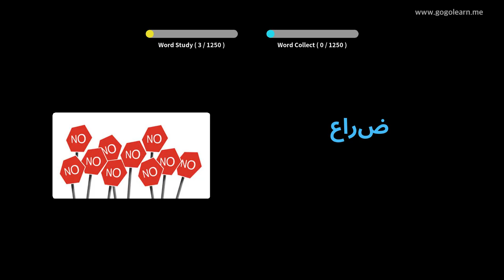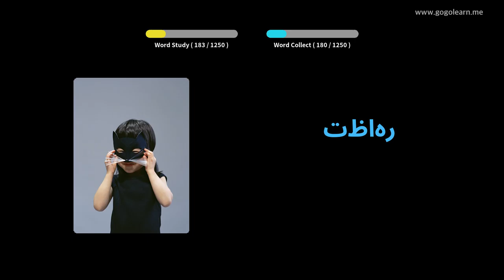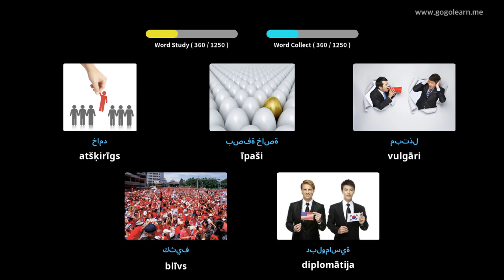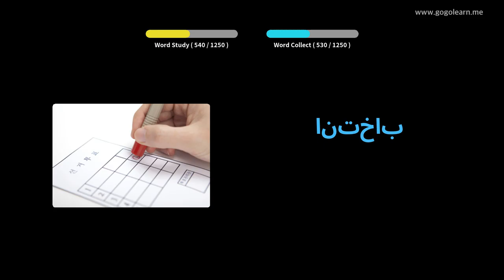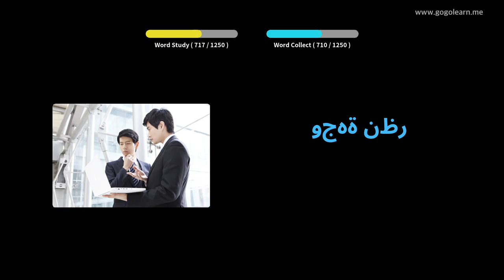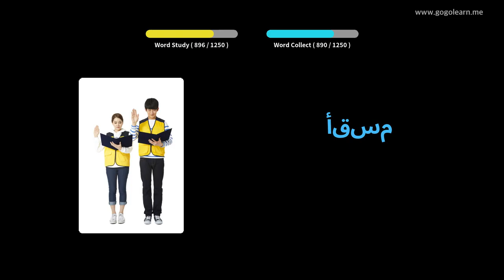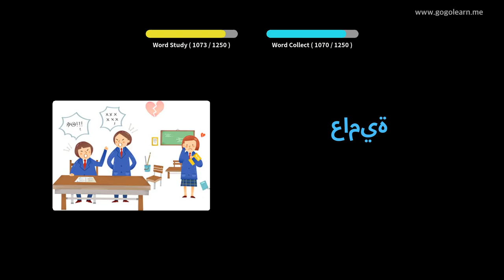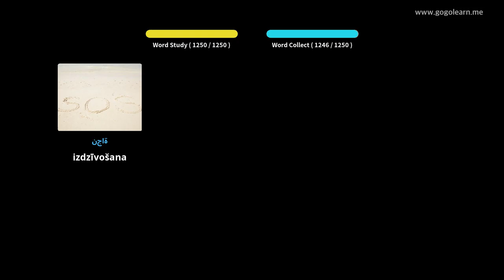Študent arabskega besedišča | Golearn